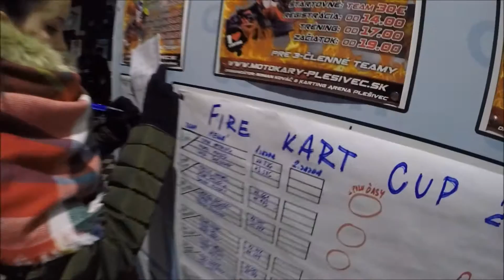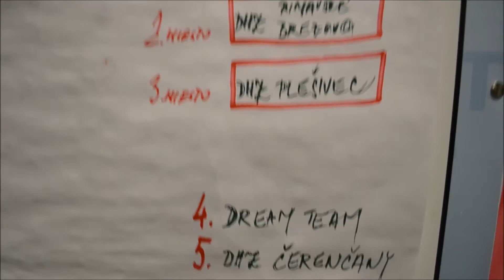FIRE KART CUP 4.kolo 02.12.2016 - KARTING ARÉNA PLEŠIVEC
4.kolo amatérskych pretekov na motokárach pre dobrovoľných a profesionálnych Hasičov u nás v Karting aréne Plešivec.

Výsledky:
1.miesto - DHZ Drienčany
2.miesto - DHZ Rimavské Brezovo
3.miesto - DHZ Plešivec

® KARTINGARENA